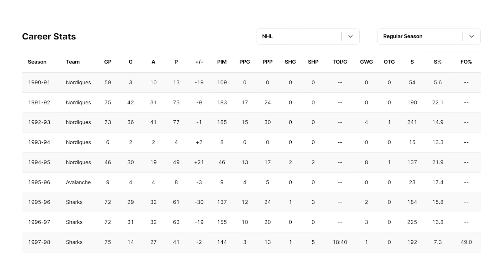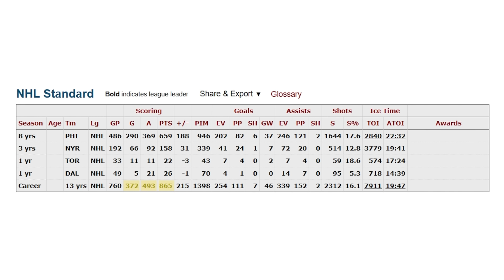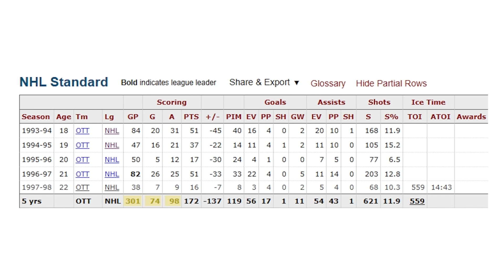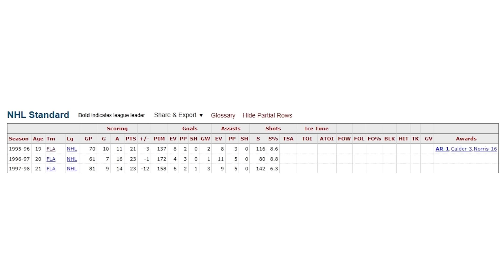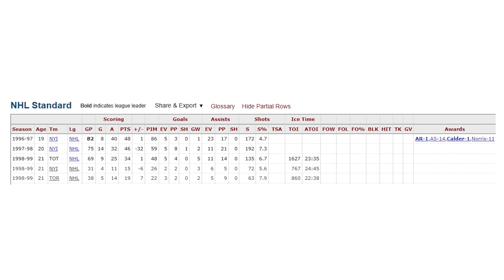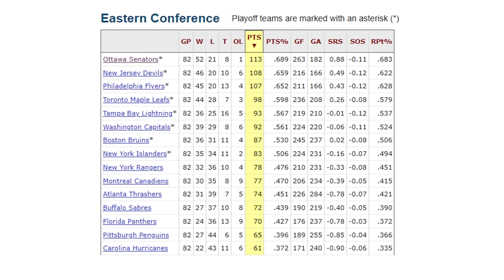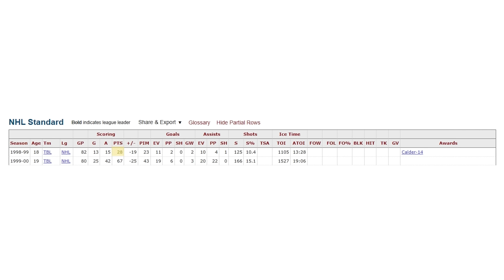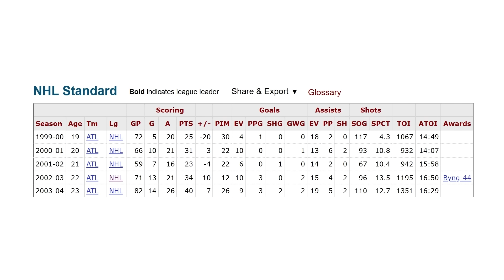What Happened To Every #1 Pick From The 1990's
From new expansion teams entering the league to future Hall of Famers refusing to play with their teams, the NHL in the 90's was filled with entertainment when it comes to 1st overall picks. Here's What Happened To Every #1 Pick from the 1990's.